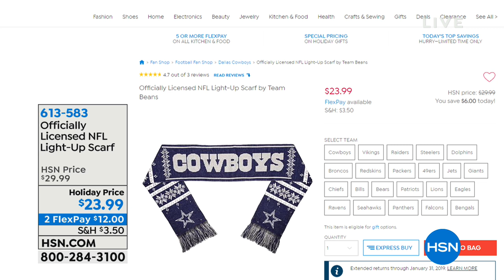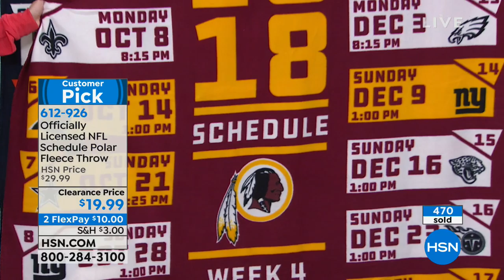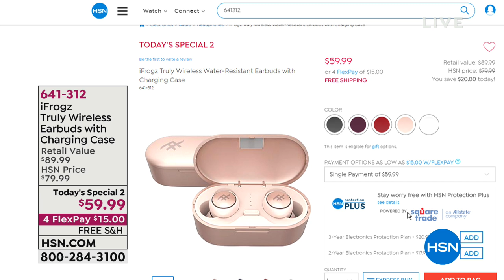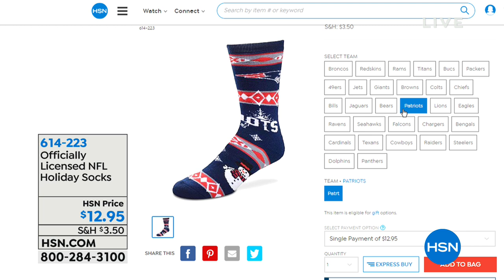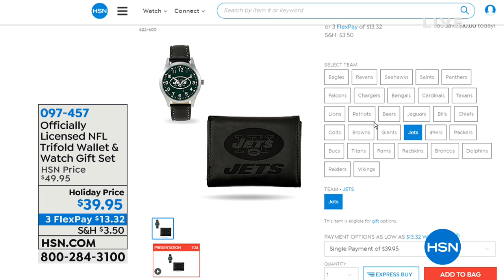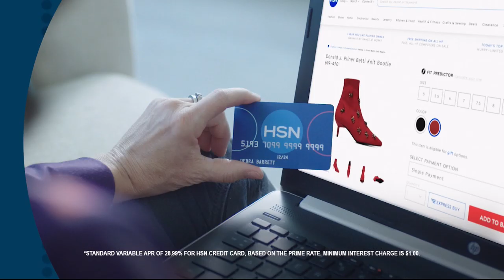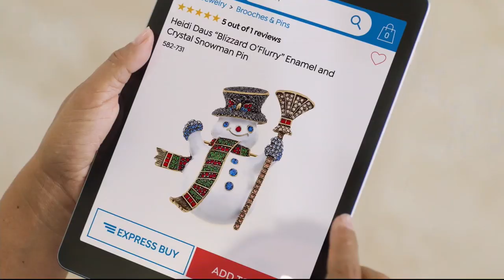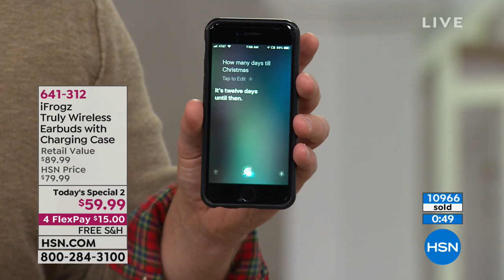HSN | Last Minute Gifts For The Sports Fan 12.13.2018 - 07 AM